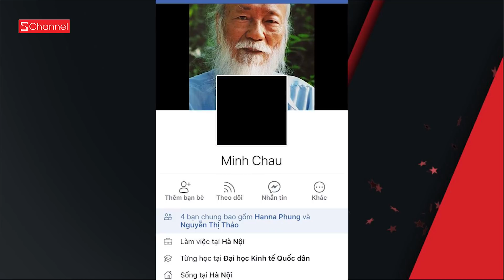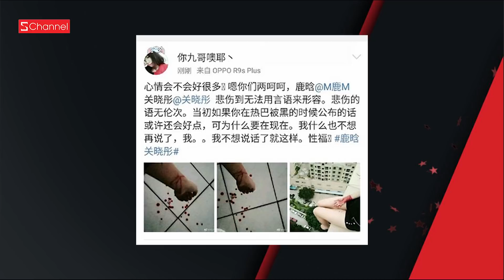Thầy Văn Như Cương qua đời ở tuổi 80 | GNCN 09/10